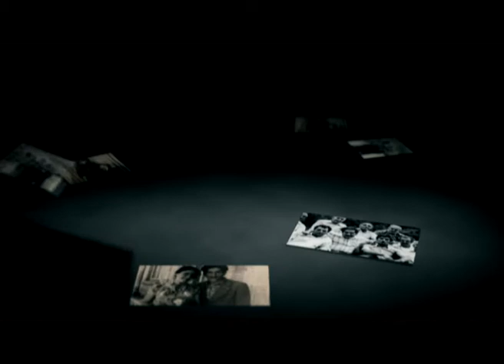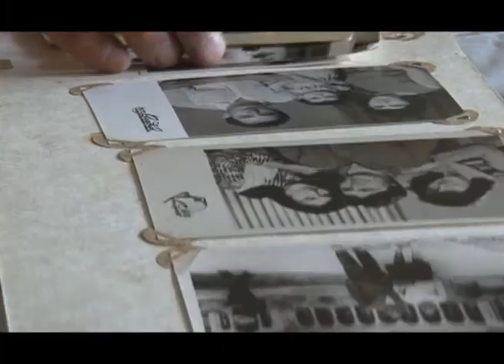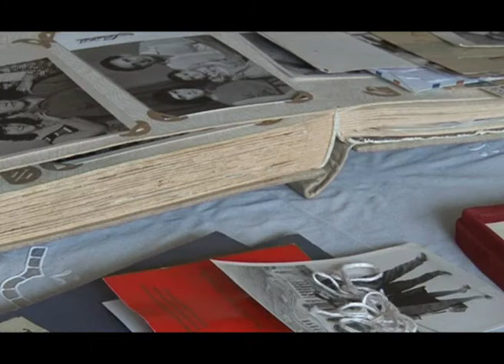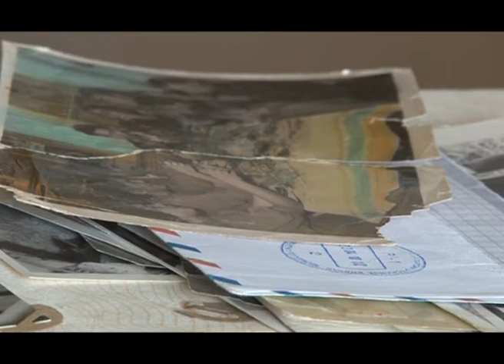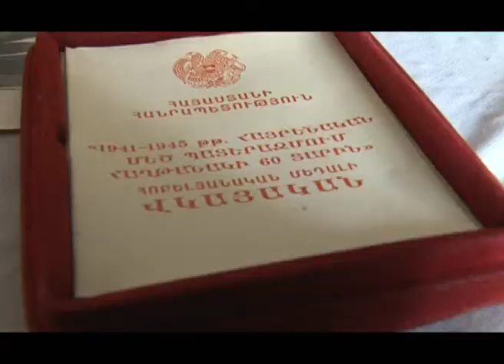DIMAGIC Volodya Andreasyan